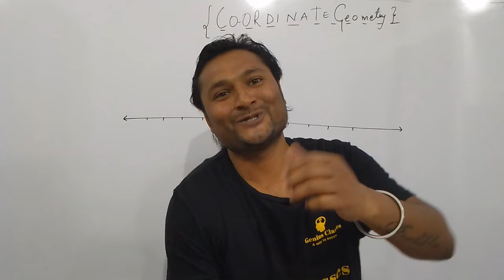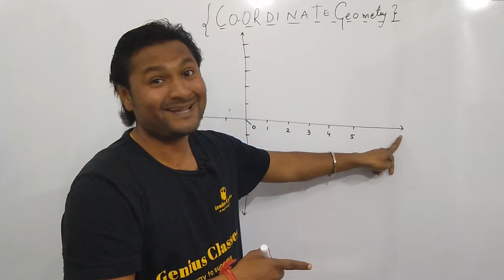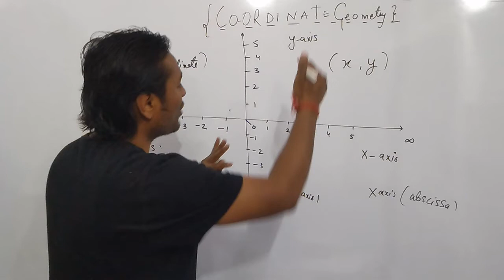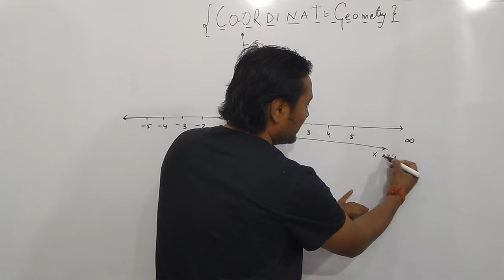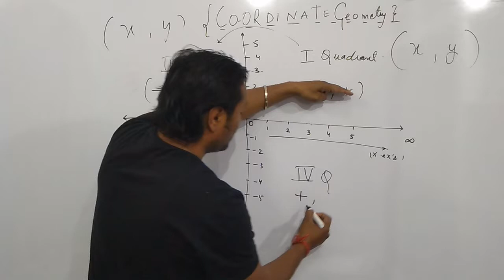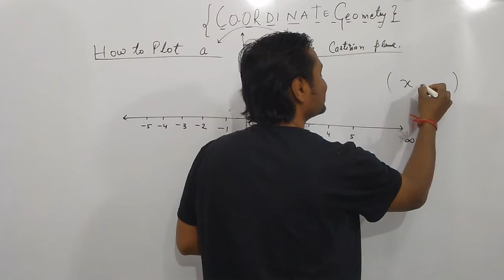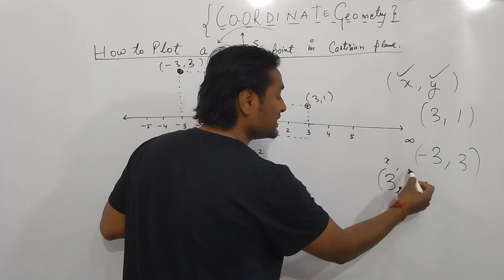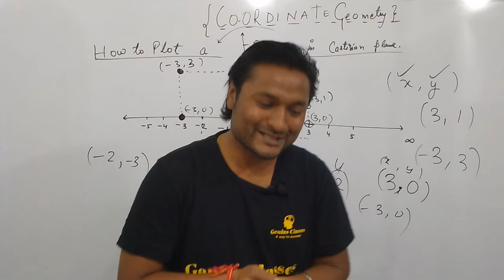CO ORDINATE GEOMETRY CBSE 9 | CHAPTER 3 FULL INTRODUCTION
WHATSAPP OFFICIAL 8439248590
CBSE 9